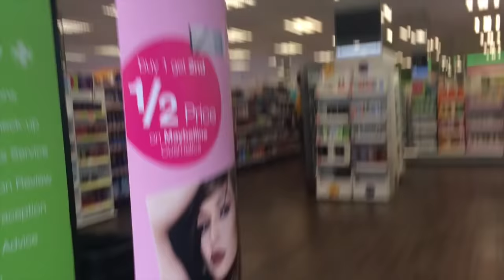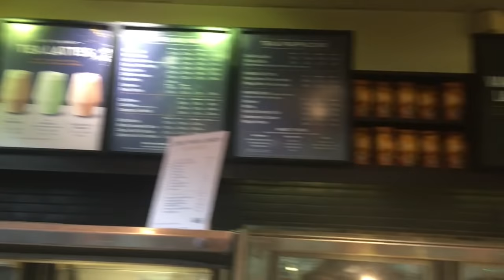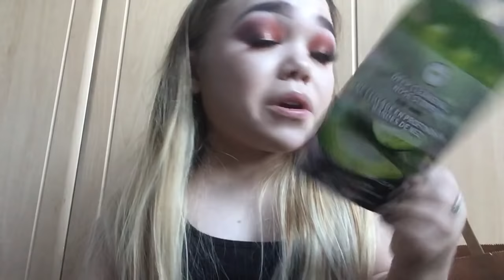JUST ONE OF THOSE DAYS AND PRIMARK HAUL!! | VLOG | MakeupJunkieG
I hope you enjoy, i'm sorry this isn't my normal style vlog but next weeks is going to be AMAZING!!!

FAQ:
Where do you live? North West, United Kingdom.
What do you film on? Panasonic Lumix GF6
What do you edit on? iMovie app on my MacBook Air